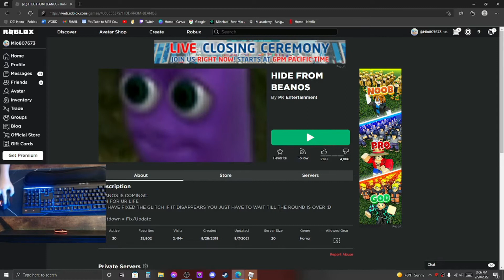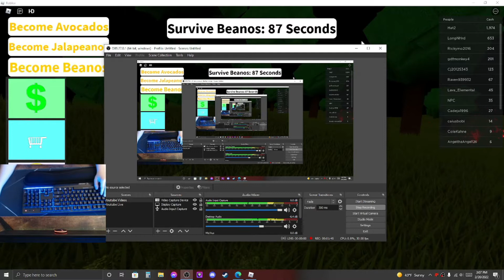Hiding from beanos... avocado and jalapeanos